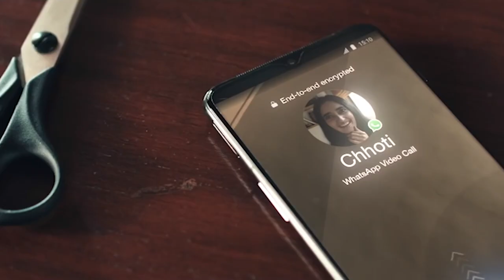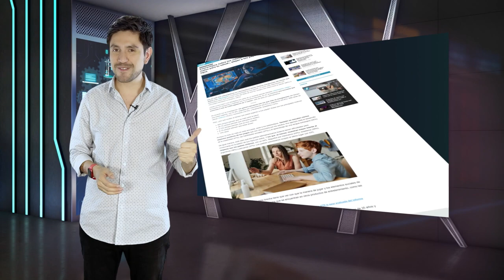Si no aceptas que tus datos de WhatsApp vayan a Facebook, no podrás usar más la App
WhatsApp está obligando a todos los usuarios que no vivan en un país que sea parte de la Unión Europea a que acepten que la App comparta tus datos con Facebook. Si no lo haces antes del 8 de febrero de 2021, no podrás seguir ocupando el servicio.